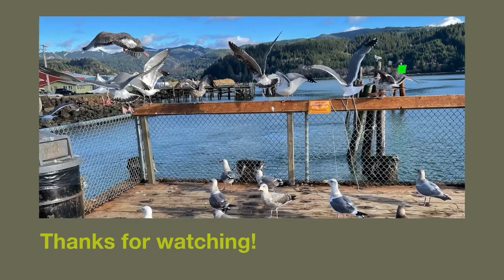Our Happy crabbing time!